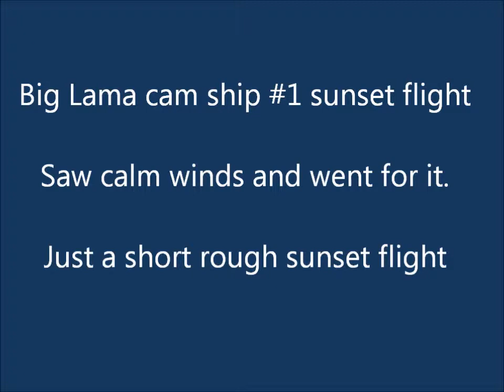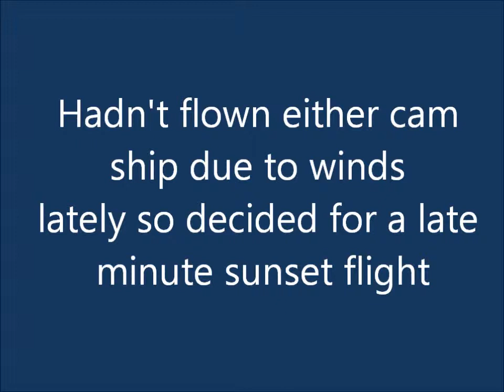Big Lama cam ship #1 sunset flight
Just a last minute sunset flight with Big Lama cam ship #1. Looked out the door and calm winds so went for it. Just a quick rough flight before dark. Nothing special, the cam ships just haven't been flown in a while due to wind. On shore breeze picked up at the end of flight. Kinda strange flying it after flying CP all day. Video is in HD (720p) and best viewed in YouTube. Feel free to stop by our public Big Lama Facebook